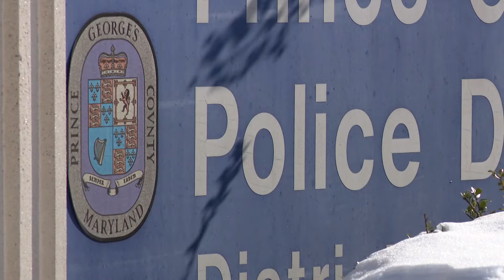Men who dragged Prince George's County officer identified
The two men are expected in court Tuesday.